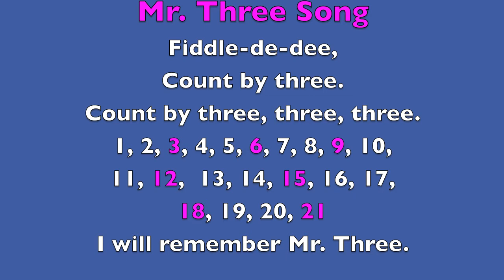MATH Skip Counting SONG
Counting numbers math tutorial makes counting FUN and exciting for young children.  Kids can see the cute animals and learn to read the names of real animals which help cement the math equation in their mind. Learning English and Math skills are visual and auditory teaching strategies used in this video.  Expert power whole brain teacher, Sunday Heppner, reads and guides boys and girls singing the Mr. Three Song.